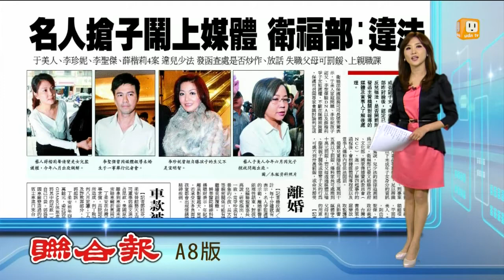【2013.10.16】名人揭兒女隱私 衛福部:違法 -udn tv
于美人、李珍妮、李聖傑、薛楷莉等名人，最近不斷在媒體前爭取或否認子女，衛生福利部昨天討論後，認定已經違反兒福法，對是否開罰則發函主管機關對報導的媒體以及當事人了解後處理。